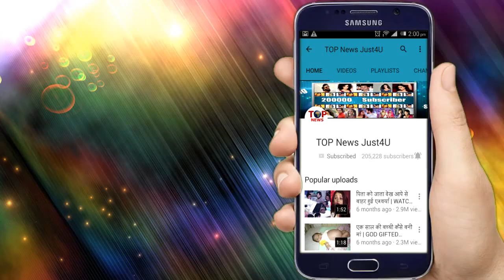YRKKH || SHOCKING! KARTIK घसीटेगा NAYRA को COURT तक, KAIRAV पर हक को लेकर होगी जंग